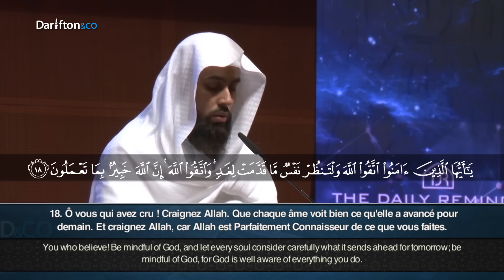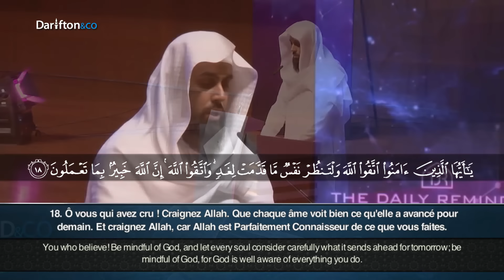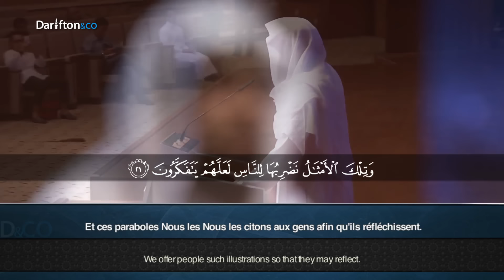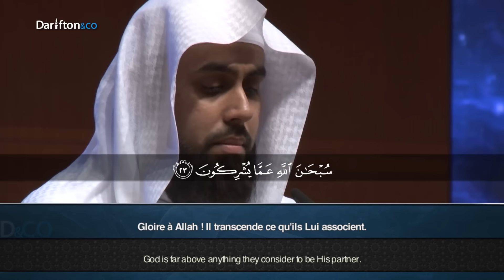Sourate Al-Hashr (18-24) - Muiz Bukhary سورة الحشر مُعِزّ البخاري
"English translation of The Qur’an by M. A. S. Abdel Haleem (2004): [Surah 59 (Verses 18-24) Page 367]. By permission of Oxford University Press.